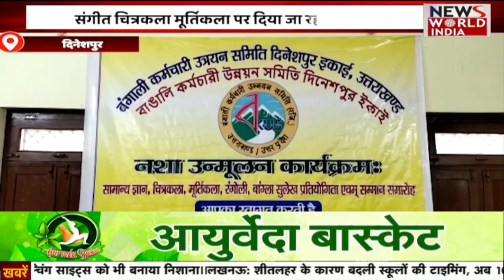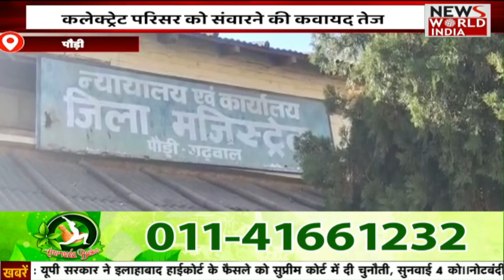देखिए 1 बजे की बड़ी खबरो का खास Bulletin | Uttarakhand | Top Headlines Bulletin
सितारगंज बैगुल डैम की भूमि में लम्बे समय से बसे ग्रामीणों ने सीएम से मालिकाना हक दिए जाने की मांग की है। ग्रामीणों का कहना है कि डैम की निष्प्रायोजित भूमि में आधा दर्जन से अधिक गांव बसे है।जिनमें लाखों की आबादी निवास करती है। लेकिन उन्हें अभी तक भूमि में खेतीबाड़ी के बावजूद स्वामित्व का अधिकार नही दिया गया है...